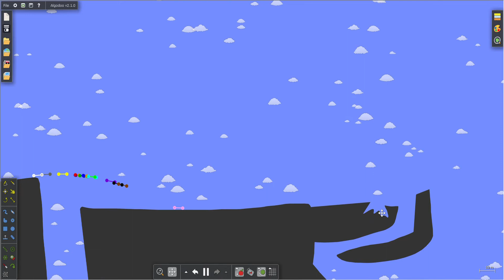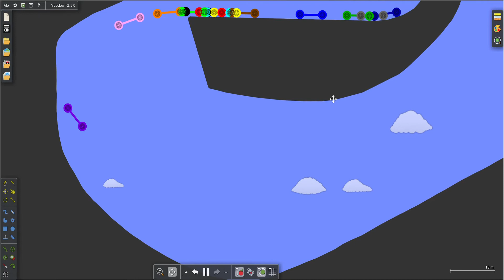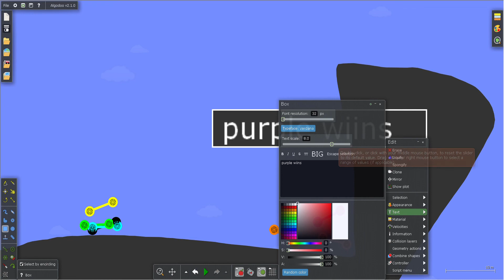15 colors cart race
please subscirbe my channel is dying